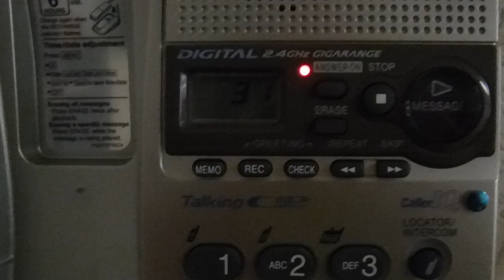Microsoft Scammer called me.. LOL I called back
woke up to a Microsoft scammer call after watching Kitboga on YT last night.This was the message they left me before I called them back... still laughing   ;)  she says all my information can GOT compromised lolol  ♥ †  *BEWARE*  IF YOU GET A CALL LIKE THIS = SCAMMERS!